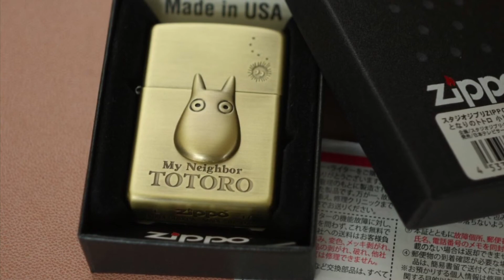日本版ZiPPO打火機JZ60400B Studio Ghibli 龍貓 小龍貓3 宮崎駿 日本動畫 日本型號： ジッポーNZ-23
①Zippo 火機選購（多款式！美版、日版）

我在 Yahoo 拍賣場銷售由 2003 年至今，
有幸超過 13,000 個好評，
ZIPPO 火機係 100% 新，100% 真！
美國製造防風設計，電油機俗稱【火水爐】，
本站所賣的貨品全是正版，
實物自己拍照不是下載圖片，絕無仿製品！
貨品可以郵寄或 MTR 交收，